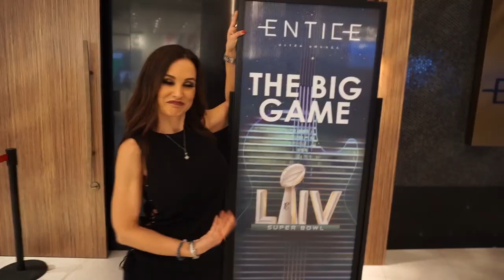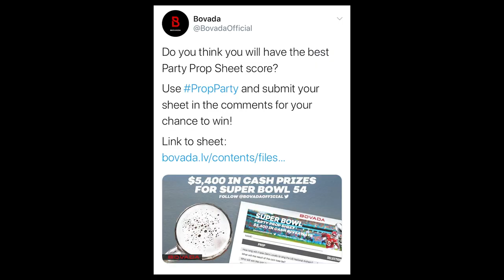Lisa Ann Arrives In Miami For Super Bowl LIV!